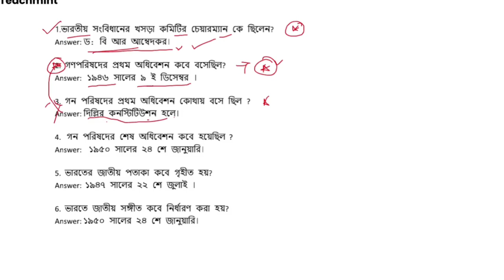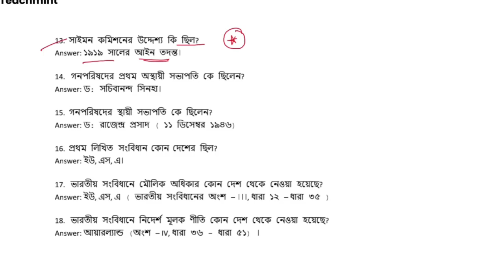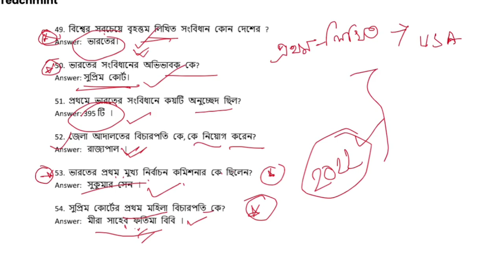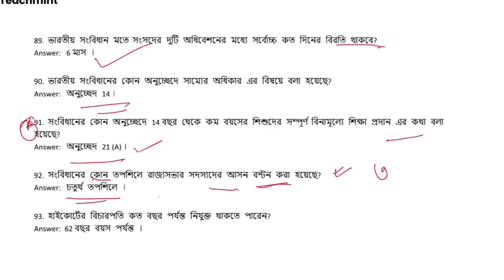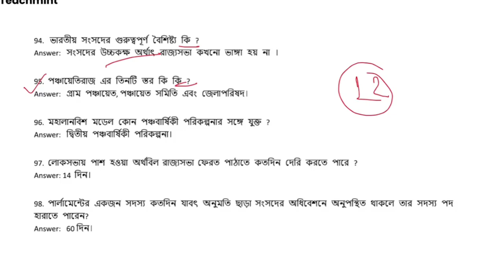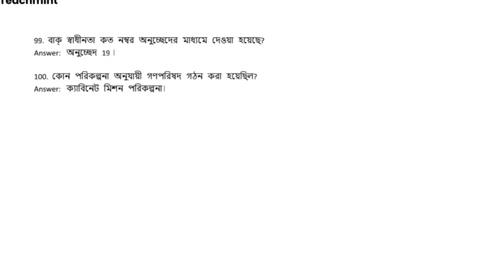ভারতের সংবিধান থেকে গুরুত্বপূর্ণ 100 টি প্রশ্ন উত্তর | indian constitution in bengali | Learn Mild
⭕ যারা GNM & ANM Entrance Exam 2023 এর জন্য Batch Course বা Private ভাবে Online এ পড়তে চাও 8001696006 এই নাম্বারে Phone pay / Google pay / paytm  যেকোন একটির মাধ্যমে শুধু মাত্র ₹ 599 Payment করুন (একবার ই Payment করতে হবে) এবং payment এর Screenshot দিয়ে এই নাম্বারে What's app  করুন সরাসরি Join করে নেওয়া হবে।  সমস্ত Subjects (জীবন বিজ্ঞান, ভৌত বিজ্ঞান, English, Maths, G.K, Reasoning ) চ্যাপ্টার ভিত্তক এবং Suggestion Live ক্লাস পাবে, এবং Mock Test  সঙ্গে Study Matrial পাবে ।  সোম থেকে শনি প্রতিদিন 7 PM  ক্লাস  হবে । Addmission এর পর ক্লাস রুটিন দিয়ে দেওয়া হবে। লিমিটেড সিট খালি আছে ভর্তি হতে চাইলে এখনি What'sapp করো 👉 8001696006 ( Call করবে না ক্লাসে থাকি ) কিছুক্ষনের মধ্যে Reply পাবে।

anm gnm gk questions,
anm gnm gk 2023,
anm gnm gk answer key 2023,
anm gnm gk syllabus,